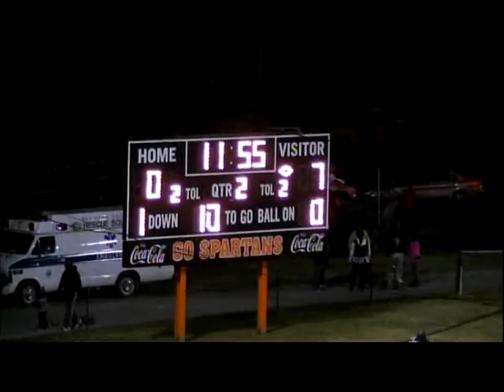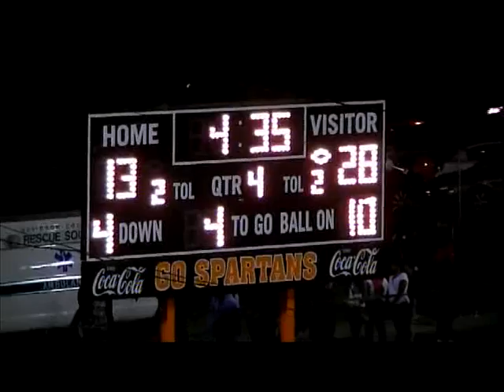SHS VS HHS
SHS 13 vs. HHS 28